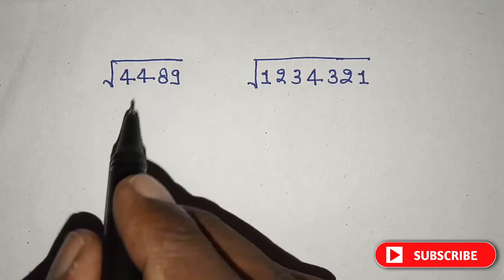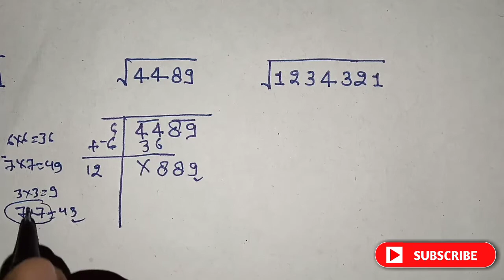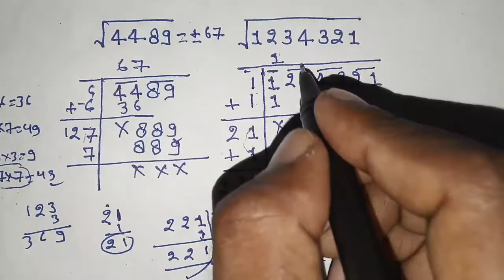भाग विधि से वर्गमूल निकालना सिखे || bhag vidhi se vargmul kaise nikale || square root || math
vargmul
vargmul nikalne ka trika
vargmul ka swal
vargmul kaise nikale
vargmul nikalne ka best trika
vargmul nikane ka asan trika
square root
square root nikalne ka trika
class 8 math vargmul
class 8 math square root
bhag vidhi se vargmul nikalane ka trika
bhag vidhi se square root